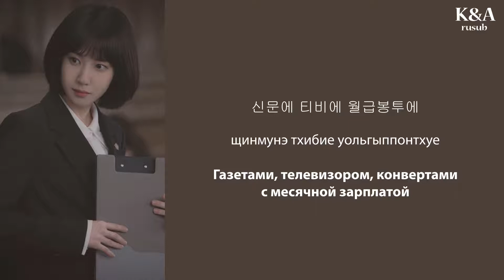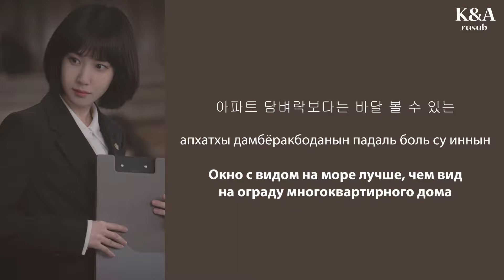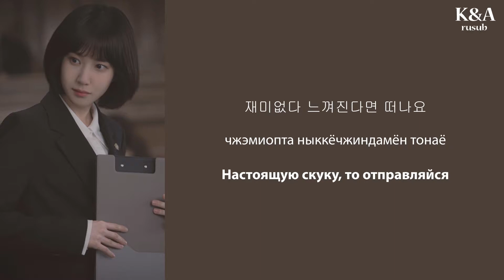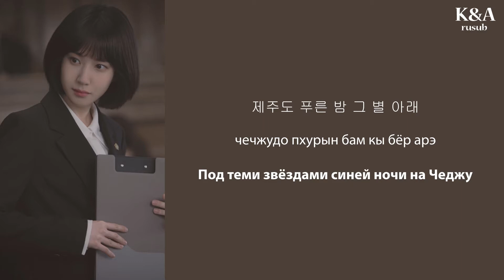Park Eun Bin - The Blue Night of Jeju Island (OST Необычный адвокат У Ён У) (перевод на русский)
Перевод популярного оста из дорамы «Необычный адвокат У Ён У».

Над переводами работали: Kris, XmonochromeX, kSyukSyu, miralex, odriew.
Благодарим за поддержку, Ваши KandA_rusub